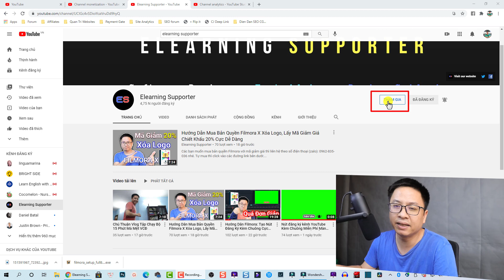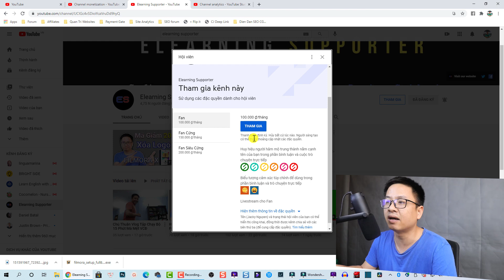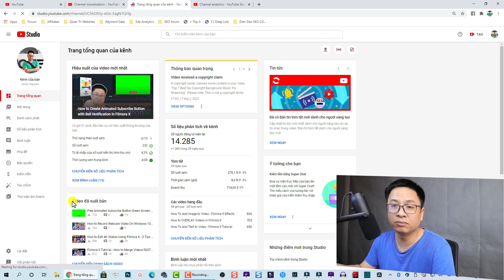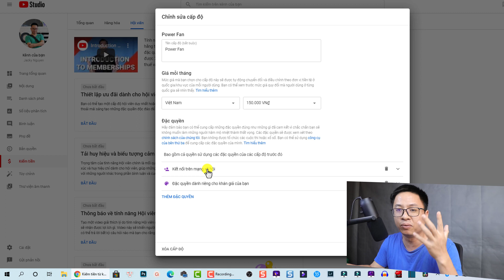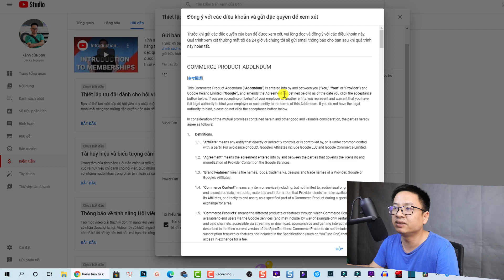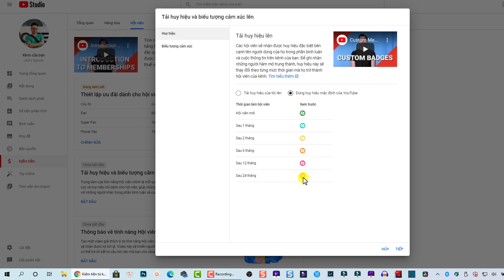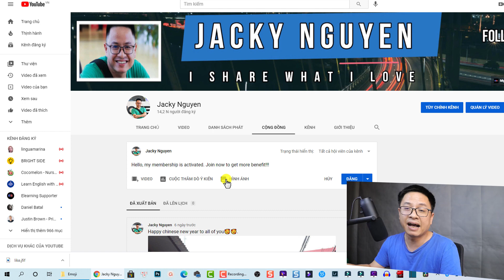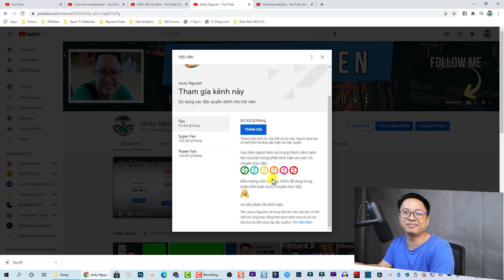Thiết Lập YouTube Membership Kiếm Thêm Tiền - Mẹo Kiếm Tiền YouTube Không Cần Nhiều View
Tham khảo dịch vụ của Elearning Supporter Tham khảo giá phần mềm Filmora 13 mới nhất ở đây đã nhé Trong video này mình sẽ hướng dẫn các bạn cách bật YouTube Membership để các bạn có thể kiếm thêm tiền từ người hâm mộ nhé. Các bạn nhớ nghiên cứu kỹ trước khi bật nó lên đó.

Phần mềm mình dùng để edit video là Filmora X. Đây là phần mềm có trả phí các bạn nhé. Nếu bạn nào có nhu cầu mua license của Filmora 9 (bản quyền trọn đời) thì đừng quên sử dụng Coupon giảm giá 20% của mình để tiết kiệm tiền nhé. Bình thường giá trên website là $69.99. Dùng mã rồi còn $55.99 thôi nhé.

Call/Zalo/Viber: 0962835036